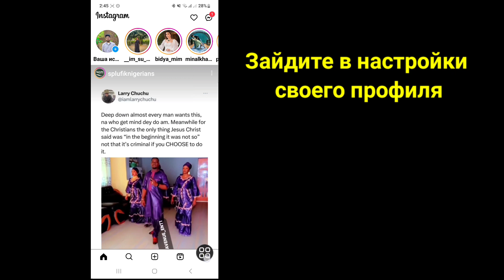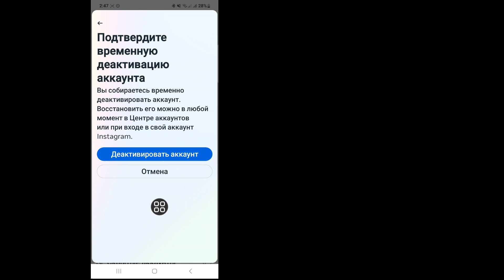Как временно деактивировать учетную запись Instagram (2023) | Деактивируйте свой аккаунт в Instagram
Если вы ищете видео о том, как деактивировать аккаунт в Instagram, вот оно!
В этом видео я покажу вам, как временно деактивировать аккаунт в Instagram. Обязательно досмотрите видео до самого конца.
Вы узнаете, как временно деактивировать аккаунт в Instagram. Это легко и просто сделать с вашего телефона.

🟢Ваши вопросы решаются 🟢
Как я могу деактивировать свою учетную запись Instagram на своем телефоне?
Как временно деактивировать мою учетную запись Instagram на Android?
Почему я не могу временно деактивировать свой аккаунт в Instagram?
Как временно отключить Instagram на моем iPhone?